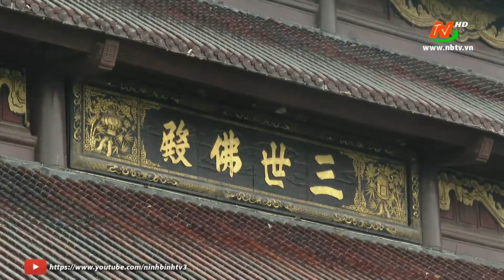Khảo sát kết nối sản phẩm du lịch Ninh Bình - Cần Thơ